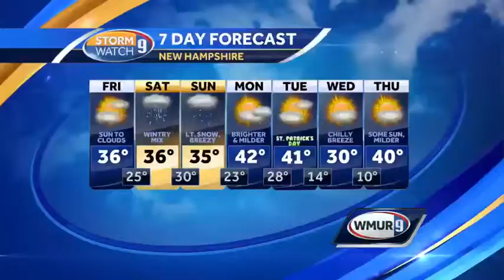Irish soda bread mini scones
Oonagh Williams of Royal Temptations shows how to make these Irish treats.